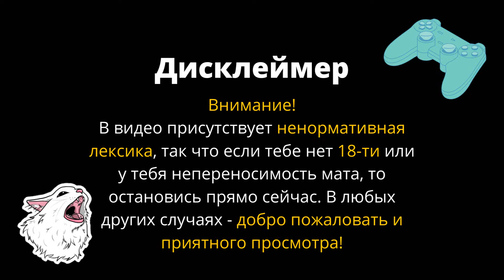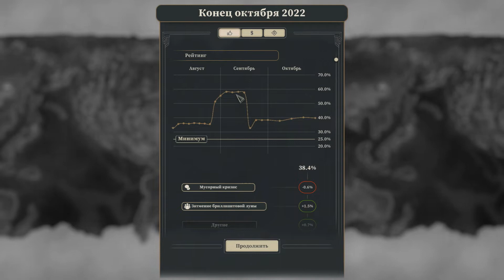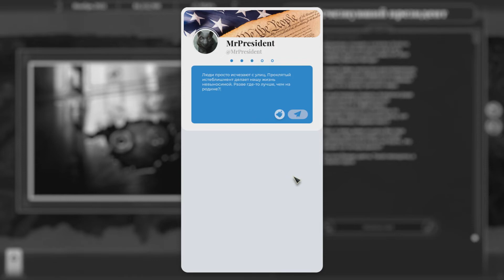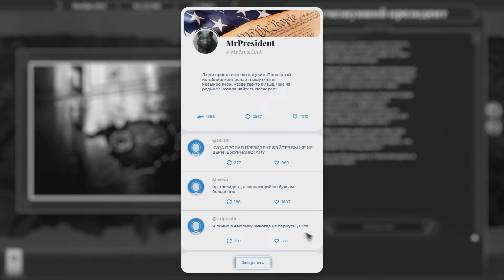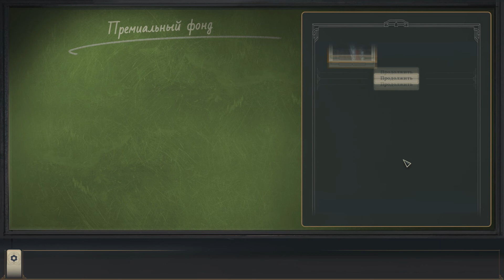МАСОНЫ - This Is The President 18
Восемнадцатый эпизод прохождения This Is The President.